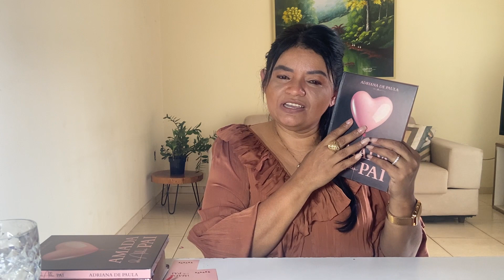Estudo Biblico: Amada do Abba Pai - Dia 10 - Filha de um Pai Cuidadoso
Série Estudo Bíblica Amada do Abba PAI ❤❤❤

10  DIA - Filha de um Pai Cuidadoso

‘O Senhor cuida da vida dos íntegros, e a herança deles permanecerá para sempre. Em tempos de adversidade não ficarão decepcionados; em dias de fome desfrutarão fartura’ — Salmos 37.18,19

❤ Tudo que falha na paternidade deste mundo é corrigida na paternidade de Deus. Tudo de bom que experimentamos na paternidade deste mundo é somente uma sombra da paternidade íntegra e perfeita de Deus.

❤ Só existe um pai perfeito, e esse pai é Deus!

❤ Não importa quem tenha sido o seu pai terreno, agarre-se à verdade do que a Palavra de Deus diz a seu respeito: você é FILHA de Deus.

❤ Como filhas adultas, muitas vezes não nos permitimos sermos cuidadas pelo Abba Pai. Somos tão dependentes e autossuficientes para dependermos Dele. As cicatrizes e feridas que acumulamos ao longo da vida endureceram nosso coração, por isso, relutamos em confiar plenamente Nele.

❤ Mas, apesar da nossa resistência, o nosso Pai celestial está sempre pronto para nos acolher com Seu amor incondicional

Trechos do livro Amada do Abba Pai - Adriana de Paula. Deseja ler o livro na íntegra e mergulhar no amor do Abba PAI? Clique no link e garanta o seu livro impresso 🔜

Deseja ler no formato E-book? Clique Aqui 🔜